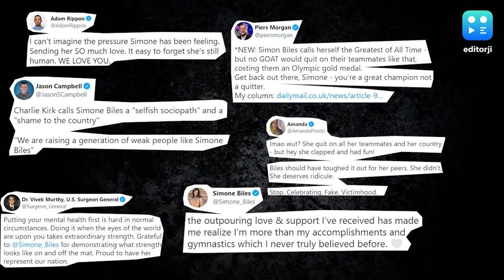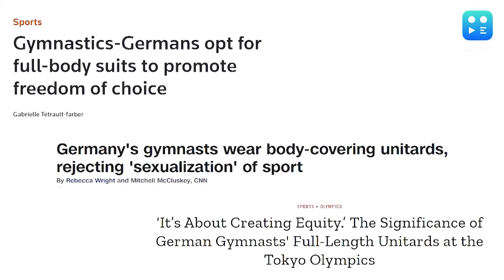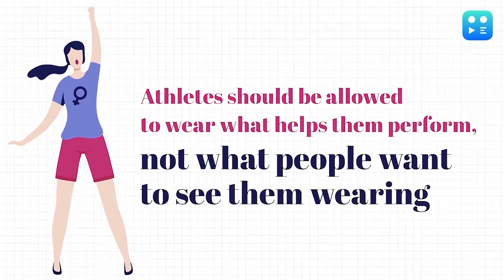Why female athletes are tired of ‘sexualisation’ of sports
Simone Biles stirred a debate around prevalence of sexism in sports as she withdrew women's team final at the Tokyo 2020 Olympics citing mental health problems.

To stay updated, download the editorji App:
Editorji.com/download